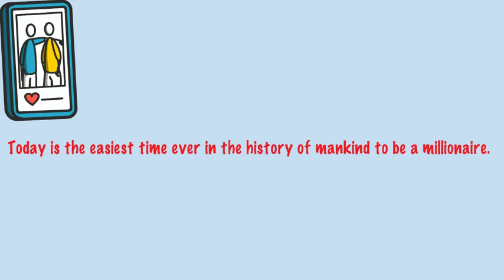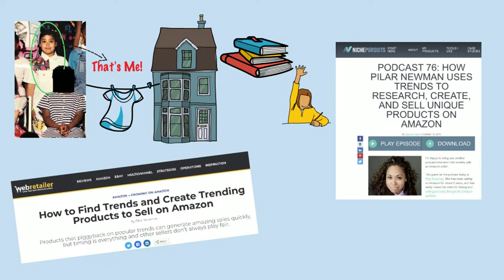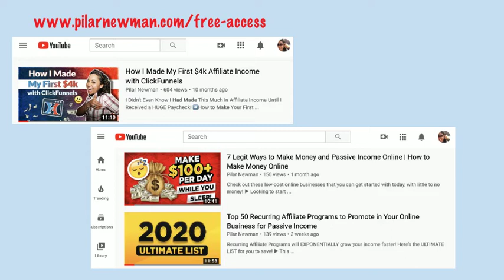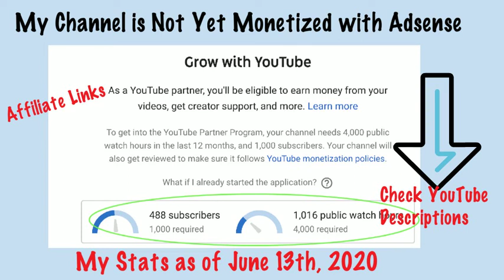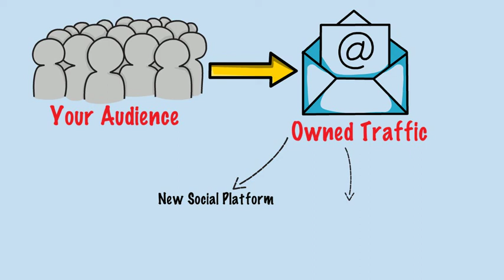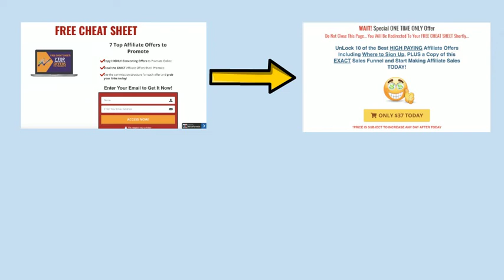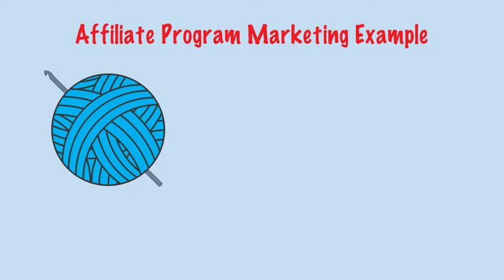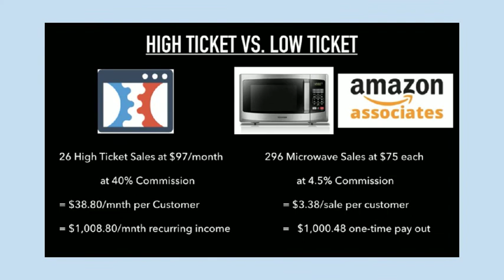How to Make Money on Social Media in 2020 | WATCH THIS BEFORE YOU START!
▶ Jumpstart your social media business in 30 Days EVEN if you are a complete beginner and don’t know where to start!

You don’t need to be a well known influencer or celebrity like Kylie Jenner nor have a large social media following, in order to make a full-time income with social media.

In today’s video, I’m going to be sharing with you how to make money on social media so you can quit your nine to five, and live a freedom-based lifestyle

Now, if this is your first time watching one of my videos, then on my channel I discuss passive income streams with affiliate marketing as well as how to get more traffic and make more sales to your offers.

So here's the good news...

Today is the easiest time ever in the history of mankind to be a millionaire. It's never been easier than today to become a millionaire and that's thanks to the internet.

Here's the better news...

You have free gifts at your disposal to reach your goals. FB alone has 2.4 billion monthly active users on it's site. Those stats are as of September 2019.

Then you have Instagram, YouTube, Pinterest, TikTok and all the other major sites that allow you to freely connect with billions of people around the world.

So how do you leverage social media to make money online?

It starts with sharing your story.

That’s because humans are emotional buyers. So it doesn’t matter whether you have a product or service to sell right now or not, building a strong emotional connection with your audience is key in selling anything to anyone.

The better you are able to authentically tell your story, the more your audience will connect with you and they will listen intently when you speak. Get your FREE 14-Day Trial to ClickFunnels as mentioned in the video